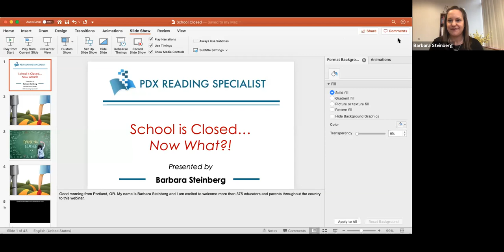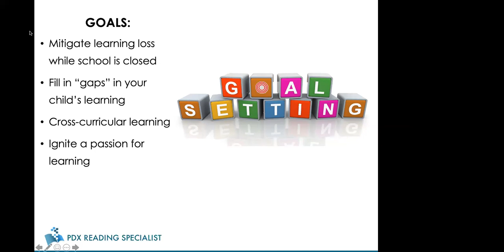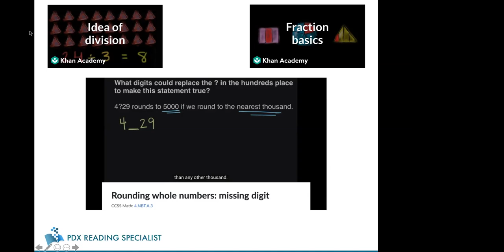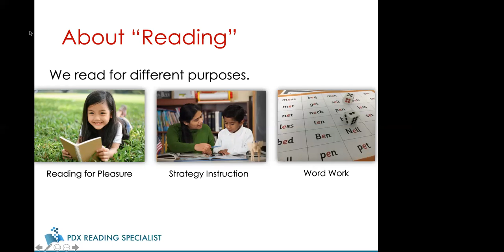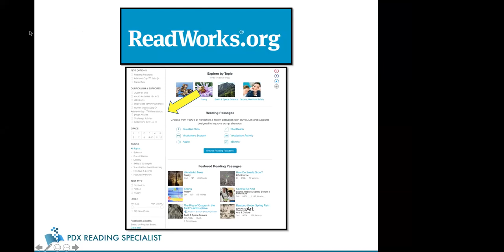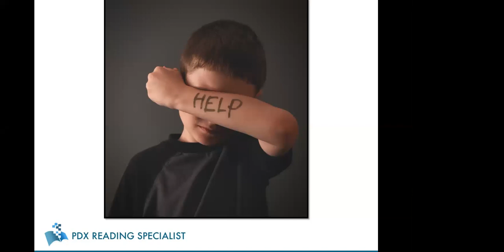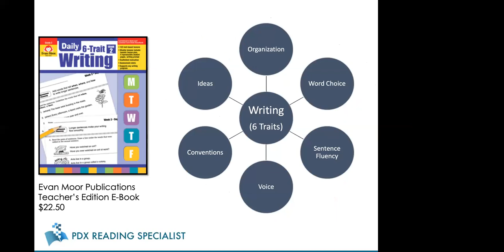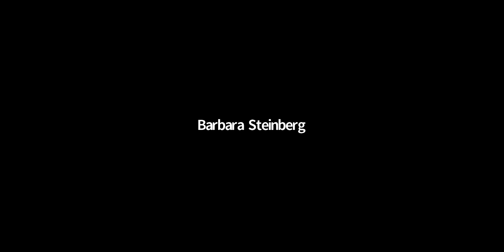School is Closed...Now What?